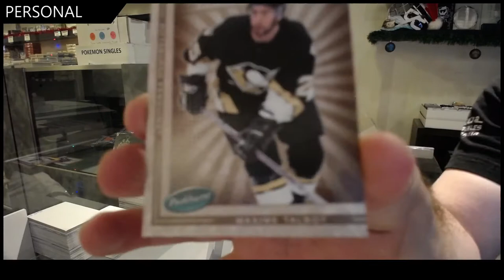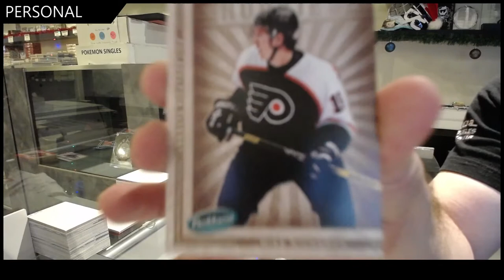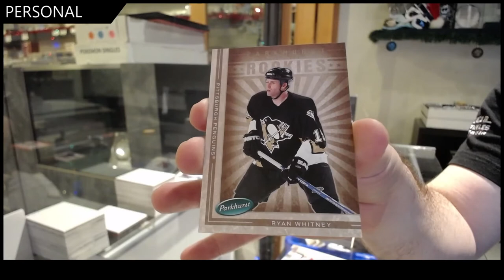EightFeetDown's 05-06 Upper Deck Parkhurst Retail Hockey Box Break